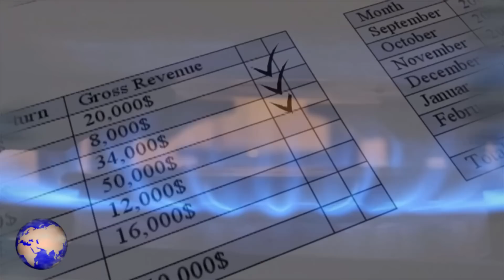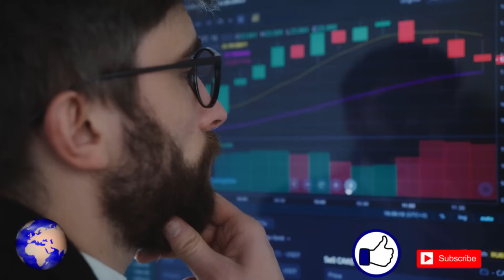ΡΩΣΙΑ | Ζαχάροβα: "Νιετ" φυσικό αέριο...!!! - (16.10.2022)[Eng subs]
ΕΛΛΑΔΑ. ΤΟΥΡΚΙΑ. ΚΥΠΡΟΣ. ΡΩΣΙΑ. ΗΠΑ. ΟΥΚΡΑΝΙΑ. ΓΕΡΜΑΝΙΑ. ΓΑΛΛΙΑ. ΒΡΕΤΑΝΙΑ. ΚΙΝΑ. ΙΝΔΙΑ.
Ένα νέο ηχηρό μήνυμα, έστειλε σήμερα το πρωί, μέσα από το λογαριασμό της στο telegram, η εκπρόσωπος του ρωσικού υπουργείου εξωτερικών, Μαρία Ζαχάροβα, προς την ηγεσία της ΕΕ, που σκέφτεται να επιβάλει ανώτατο όριο, στην τιμή αγοράς του ρωσικού φυσικού αερίου, προσπαθώντας έτσι να μειώσει το κόστος που αναγκάζεται να πληρώνει, εν μέσω της ενεργειακής κρίσης που υφίσταται.
Έτσι, η Ζαχάροβα, με έναν έμμεσο τρόπο, απάντησε σε αυτή την ιδέα των Βρυξελλών, αφού αντί να γράψει η ίδια την άποψη της, αποφάσισε να αναρτήσει τα λόγια του επικεφαλής της Gazprom, ο οποίος και δήλωσε:
"Η θέσπιση ανώτατου ορίου στις τιμές του φυσικού αερίου, αποτελεί παραβίαση των όρων των συμβάσεων, που συνεπάγεται τη διακοπή των προμηθειών."
Με απλά λόγια, αν επιβληθεί ανώτατο όριο στην τιμή αγοράς, τότε η Gazprom θα κλείσει τη στρόφιγγα, διακόπτοντας την οποιαδήποτε τροφοδοσία φυσικού αερίου προς την Ευρώπη, και αυτή φυσικά... θα παγώσει.
Καθώς, αν και ο αγωγός NordStream 1, σταμάτησε να λειτουργεί, οι υπόλοιποι εξακολουθούν να λειτουργούν και να παρέχουν αέριο στις Ευρωπαϊκές χώρες, που ακόμα δεν έχουν καταφέρει να βρουν λύσεις, για να αναπληρώσουν τις ρωσικές ροές.
"Νιετ" φυσικό αέριο λοιπόν, αν αποφασίσουν οι ηγεσίες της Ευρώπης, να επιβάλουν ανώτατη τιμή.
Κάτι που δεν έχει ξαναγίνει ποτέ, να επιβάλει δηλαδή ο αγοραστής την τιμή στον πωλητή, αλλά και που δεν αποκλείεται τελικά να συμβεί...

GREECE. TURKEY. CYPRUS. RUSSIA. USA. UKRAINE. GERMANY. FRANCE. BRITAIN. CHINA. INDIA.
A new strong message was sent this morning, through her Telegram account, by the representative of the Russian Ministry of Foreign Affairs, Maria Zakharova, to the leadership of the EU, which is considering imposing a ceiling on the purchase price of Russian natural gas, trying thus reducing the costs it is forced to pay, in the midst of the existing energy crisis.
Thus, Zakharova, in an indirect way, responded to this idea of ​​Brussels, instead of writing her own opinion, she decided to post the words of the head of Gazprom, who declared:
"The introduction of a ceiling on gas prices is a violation of the terms of contracts, which entails the cessation of supplies."
Simply put, if a cap is imposed on the purchase price, then Gazprom will turn off the tap, cutting off any natural gas supply to Europe, and it will of course... freeze.
As, although the NordStream 1 pipeline stopped working, the rest are still operating and supplying gas to European countries, which still have not been able to find solutions to replace the Russian flows.
"нет" natural gas, therefore, if the leaders of Europe decide to impose a ceiling price.
Something that has never happened before, that is, for the buyer to impose the price on the seller, but which cannot be ruled out that it will finally happen...

Except:
*1) (Photos, videos from Pexels, Pixabay, Unsplash)